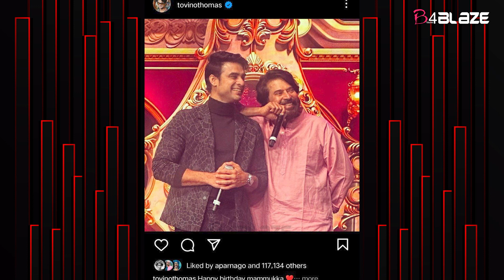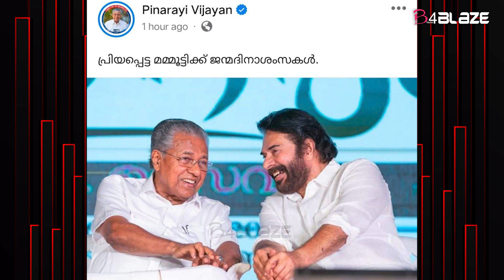HBD Mammootty | ആർപ്പുവിളികളും, ആശംസകളുമായി ആരാധകർ; സോഷ്യൽ മീഡിയയിലും ഒരേയൊരു മമ്മൂട്ടി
ഒരാഴ്ച മുൻപ് തന്നെ പ്രിയ താരത്തിന്റെ പിറന്നാൾ ആഘോഷമാക്കേണ്ട ഒരുക്കങ്ങൾ ആരാധകർ തകൃതിയായി നടത്തിയിരുന്നു. ആരാധകരും സിനിമാ പ്രവർത്തകരും ആശംസയുമായി എത്തിയിട്ടുണ്ട്. സോഷ്യൽ മീഡിയയിലെങ്ങും മമ്മൂട്ടിക്കായുള്ള ആശംസാ പ്രവാഹമാണ്.